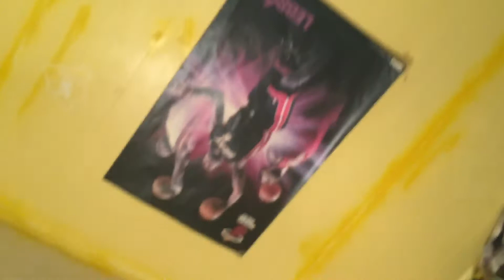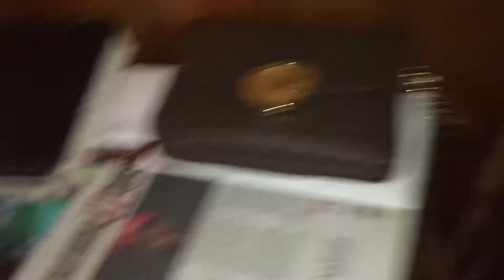Darkness!!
SUP GUYS NO INTRO JUST ENJOY THE VIDEO LETS GOOOOOOO!

Idk what this is. I just upload a video that I found on my phone. So enjoy.